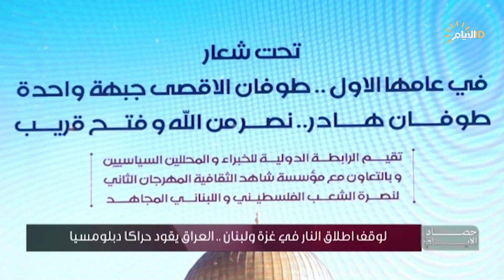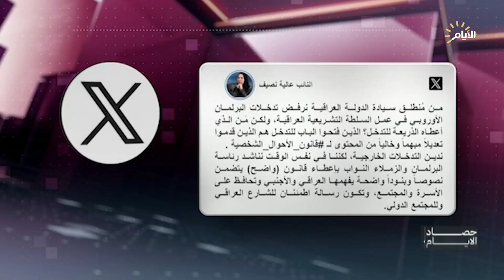حصاد اليام مع فرح نبيل | لوقف اطلاق النار في غزة ولبنان .. العراق يقود حراكا دبلوماسياً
د. حيدر البرزنجي / رئيس مؤسسة نارام سين للحوار والتنمية

حامد السيد / قيادي في تيار الخط الوطني

وفاء محمد / عضو الديمقراطي الكردستاني